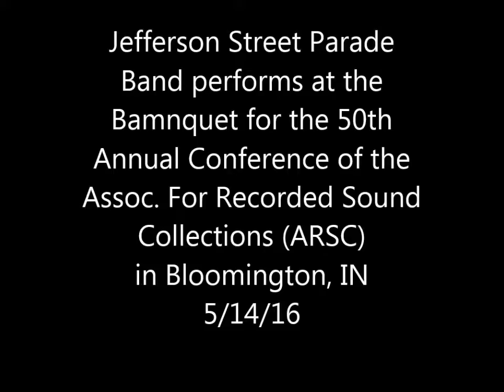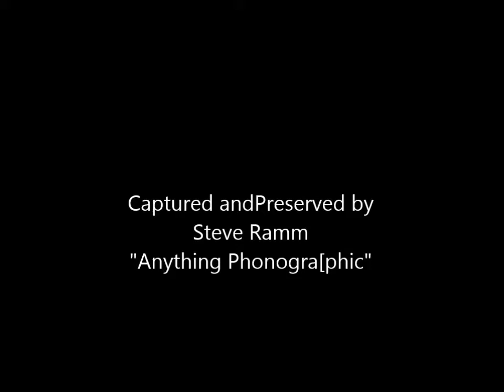Jefferson Street Parade Band in Tudor Room at IU 2016 ARSC Banquet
This 5-minute video captures the firsr number that the band performed at the  banquet for the 50th Anniversary Conference of ARSC (Assoc for Recorded Sound Collections) in the Tudor Room at the Memorial Union at Indiana University in Bloomington Indiana. ARSC is an international organization of priviate record collectors and public sound archives.